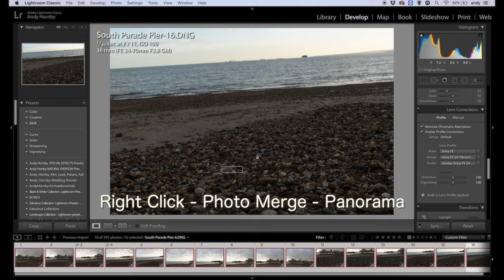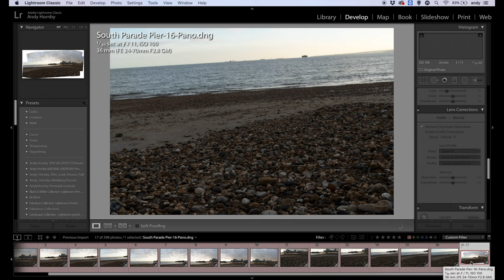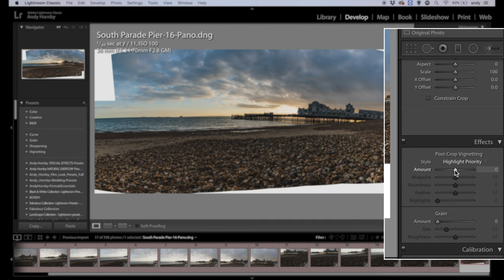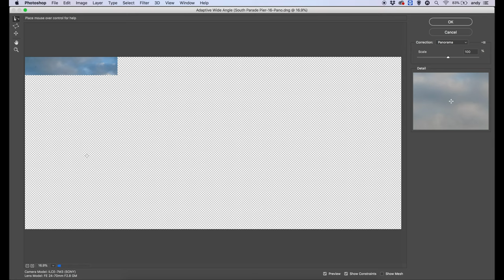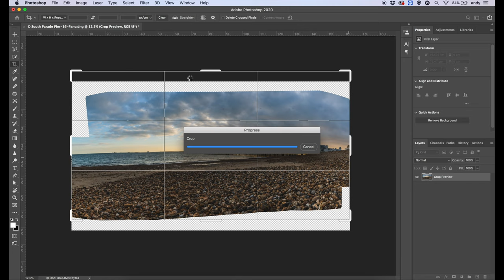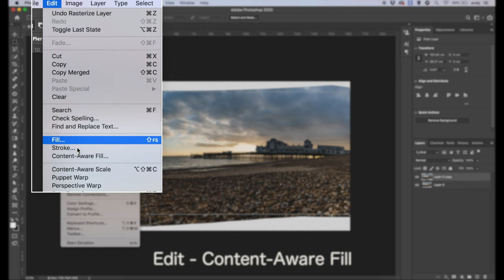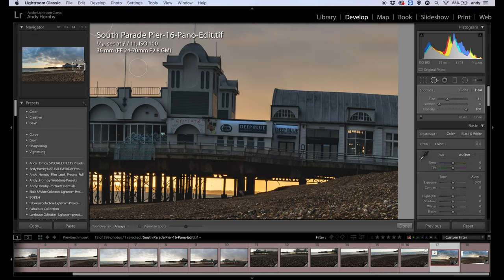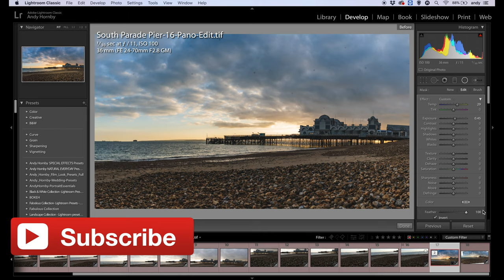EXTREME PANORAMA PHOTOGRAPHY - Easy Lightroom Edit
In this episode, I take you through the process of taking Panorama images in camera and then a full [easy] edit in Lightroom - and photoshop to correct the curved horizon. Easy...